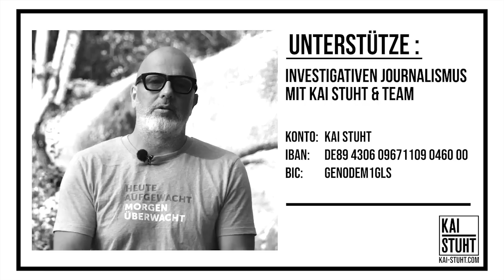Sven Böttcher - Wer, wenn nicht wir?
Die Zeiten werden immer härter, der Wind weht uns nicht nur herbstlich heftig ins Gesicht und die Wahrheit wollen viele Menschen noch immer nicht hören.
Die Mächtigen versuchen alles, um sie weiter zu verschleiern.
Doch lasst uns positiv denken, denn die Wahrheit ist die wahre Macht der Gesellschaft.
Zum Thema Wahrheit und die Wahrheit auch mal deutlich auszusprechen, freuen wir uns Euch heute im Rahmen unseres Formates “Debattenraum“ präsentieren wir Euch heute ein Interview mit Sven Böttcher.
Sven Böttcher ist Autor zahlreicher Bücher, Übersetzer und auch Drehbuchautor.
Daneben betreibt er gemeinsam mit Matthias Burchhardt den Podcast “B&B Talk: wir müssen reden“.
Seine zuletzt erschienen Bücher “Rette sich wer kann“ indem er gründlich mit falschen Prämissen der Krankheitsbranche aufräumt, “Die Apotheker“, ein Kriminalroman über die Verbrechen der Pharmaindustrie und aus 2021 “Wer, wenn nicht wir?“ worin er das “Team Bill“ dem “Team Mensch“ gegenüberstellt, behandeln in treffender Weise die brennendsten Thematiken unserer heutigen Zeit.

Dieses Interview wurde im November 2022 aufgezeichnet.
Unsere Filmprojekte:
Unterstütze Uns:
➥ via Bitcoin: bc1qjju0tuv006uhh9m209h5xr5y6qm2rjh54zuhgk
➥ via Überweisung
Kontoinhaber: Kai Stuht
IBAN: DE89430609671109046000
BIC: GENODEM1GLS
Verwendungszweck: freiwillige Zuwendung
Du kannst uns auch durch den Kauf eines T-shirts unterstützen.